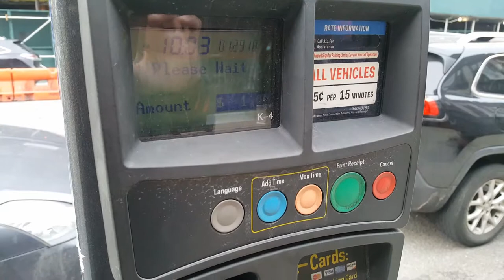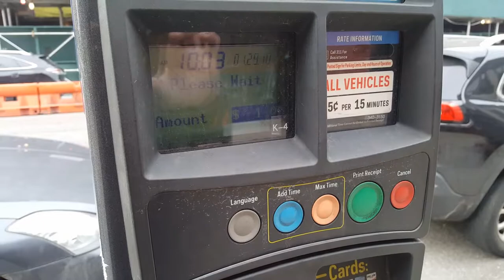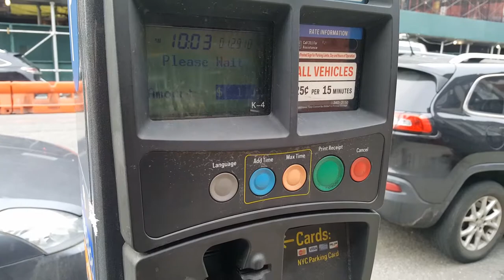NYC Parking Meter Fail !!!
It takes almost 2 minutes for NYC parking meter to process a credit card. And it happens everyday.